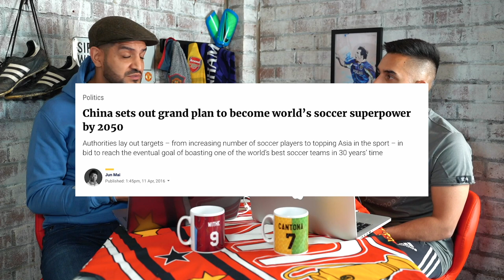Where Are They Now? Chinese Super League BIG Signings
Hulk, Oscar, Ramires etc - are they still in China? Peaky & Pav look into the big Brazilian names that made the switch from elite European football for the lucrative wages of the Chinese Super League.

Weekly previews, reviews, matchday vlogs and fancams! If you're a Manchester United fan, this is the channel you need to be following. Glory Glory Man United!